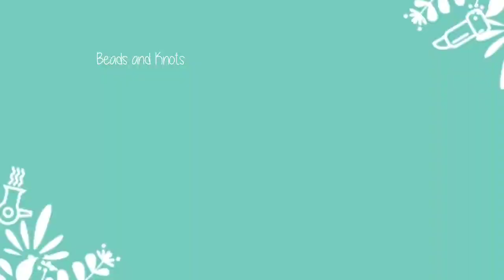Basic Embroidery Stitches for Beginners #2 | Cable Chain Stitch | Beads Stitch | Beads and Knots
Simple embroidery stitches for beginners.

1. Cable Chain Stitch
2. Beads Stitch

--- Audio Credits